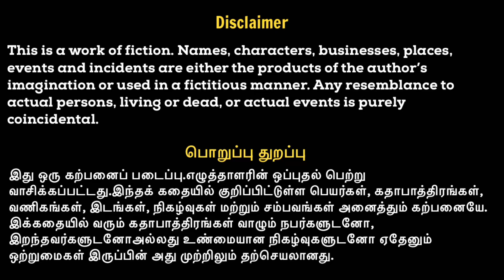AB Seshapriya | Naveena Suyamvaram Part 11 | நவீன சுயம்வரம் | Tamil Audio Story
This story written by writer Mrs Chithra Ramesh

Narrated by AB Seshapriya